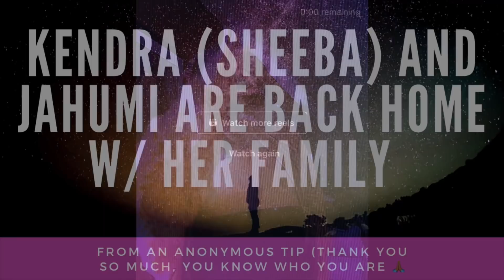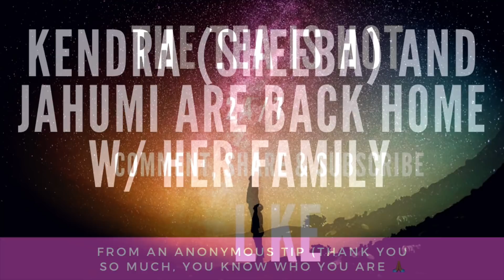Natureboy’s Jail Call To The “Wives” Plus A Major Update On Sheeba (Kendra) And Jahumi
Audio credit: @themaxvault